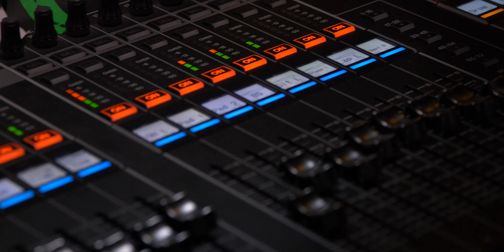OUTSIDE FESTIVAL, Leipzig 2021 / Kultursommer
Das OUTSIDE fand in Leipzig im Sommer 21 an mehreren Spielorten statt und umfasste mehr als 100 Veranstaltungen. Endlich war es wieder möglich, Kultur anzubieten und erlebbar zu machen.

Alle Veranstaltungen wurden gefördert von der Bundesbeauftragten der Bundesregierung für Kultur und Medien // NEUSTART KUTUR und der Stadt Leipzig-Kulturamt.

Ein großer Dank geht an lumalenscape für das Einfangen toller Bilder und die ganze Filmproduktion.